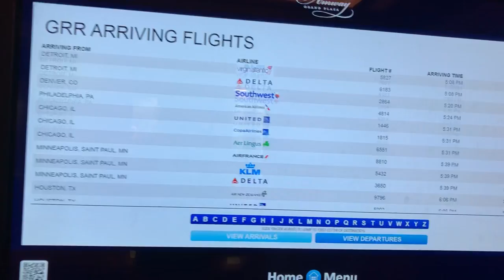Broken flight info from GRR(at Amway)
Iberia, China Southern, Qantas, and a few others also were up.